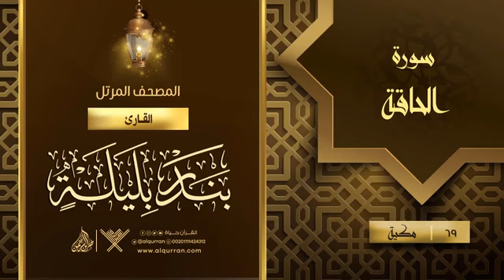69 سورة الحاقة {{69}} القارئ بندر بليلة Reciter Bandar Baleela